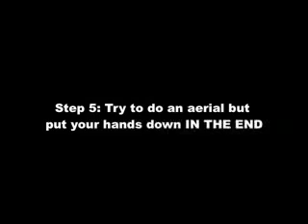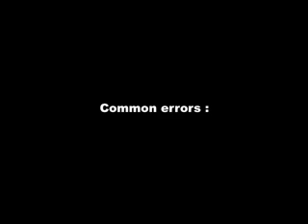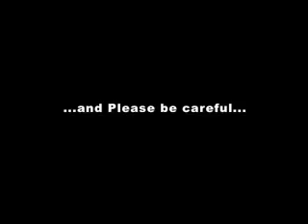Team Ukemi Aerial Tutorial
T.U. shows fundamental ways of learning the Aerial.